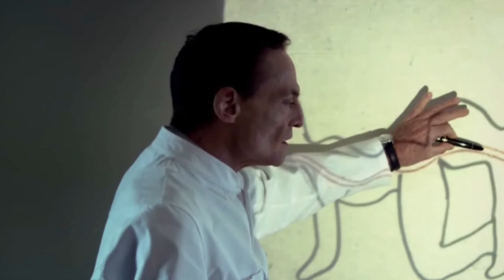La Critique Glauque #88 : The Human Centipede - First Sequence (2009) - VIVE LES MILLE PATTES !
J'AI ENFIN MON COMPTE UTIP !
Donc n'hésite pas à m'aider GRATUITEMENT en regardant une petite pub !

Aujourd'hui, on parle d'un film que vous m'avez énormément demandé ; le fameux "The Human Centipede", à la réputation pour le moins sulfureuse.

Bonne soirée !